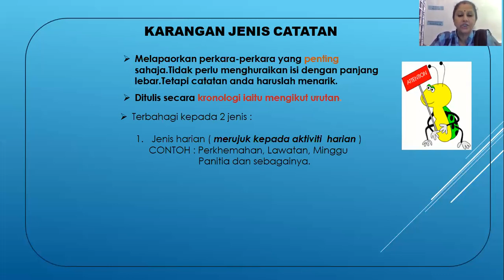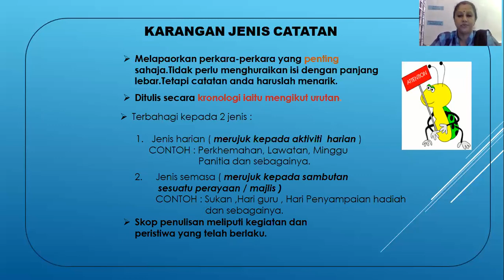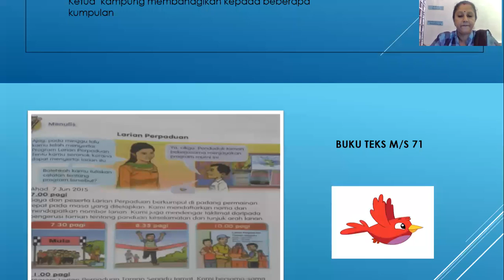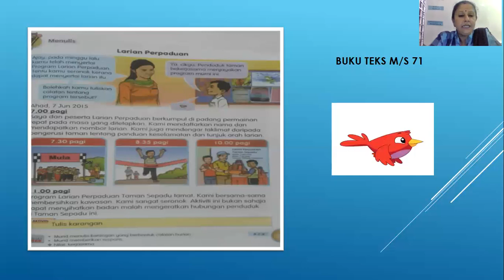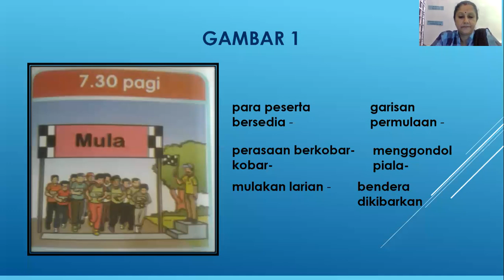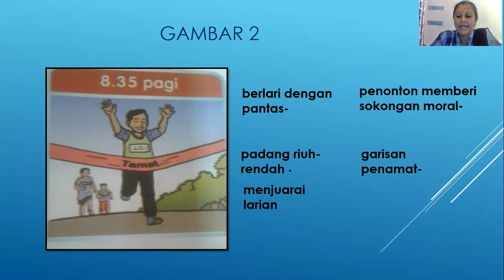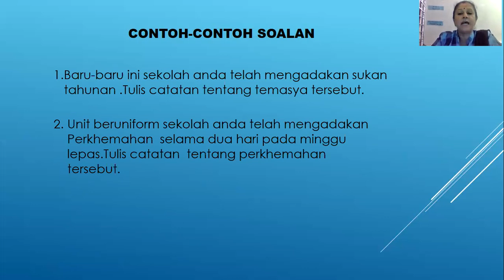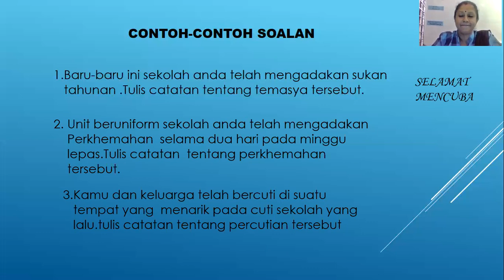TAHUN 5 KARANGAN CATATAN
Karangan Catatan